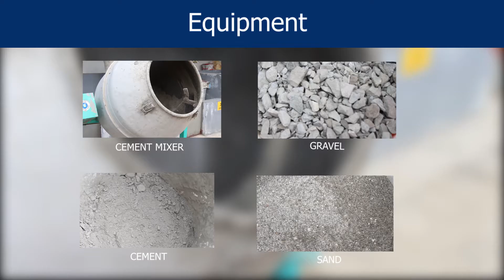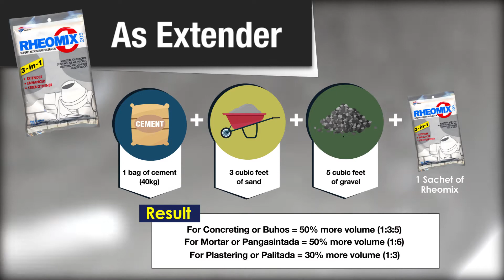How to use Rheomix Admixture at ano ang gamit nito?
Alam mo ba na ang Rheomix ay madangang ihalo sa semento dahil ito ay maaring magpadami, magpatibay at magpaganda ng inyong concrete mix?

Ang Rheomix 205 ay isang high-range water-reducing dispersible admixture. ito ay may sangkap na sulphonated polymer na nakakapagbigay ng katangiang rheoplastic sa konkreto at mortar. Dahil dito, gumaganda ang halo at napapanatili ang kalidad ng mga ito.

Ang Rheomix 205 ay nakapagbibigay ng mataas na kalidad sa bagong halong konkreto o mortar at sa iba pang gamit nito, tulad ng hollow blocks at pampalitada.

Rheomix 205 is a plasticizing admixture in powder form. It is intended for on-the-job or field cement mixes but can also be introduced in bulk mixes when supplied in bigger packaging.  Rheomix 205 breakthrough is intended for jobsite mixes packed in ready to use, one is to one proportion with every bag of cement.